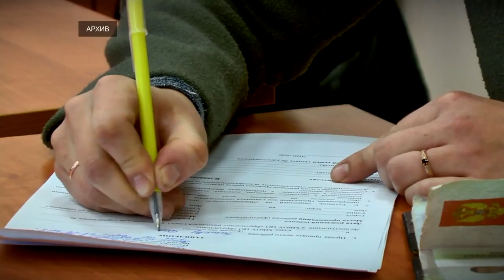Что изменится с первого апреля